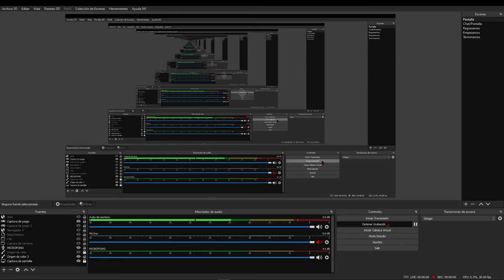[Minecraft riggin] Test rig + "Py-armor" ⚙🔩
Leer Descripción!

Este test fue realizado completamente en c4d
This test was done entirely in c4d
Mis Redes:
Mi Twitter😬: